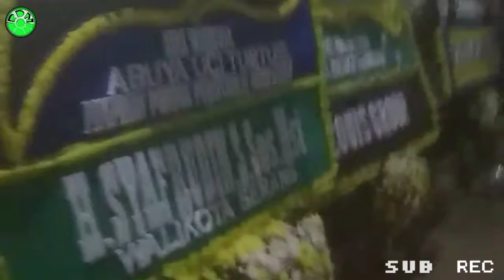ISRA MI'RAJ | ABUYA UCI TURTUSI | Rahasia ngaran Muhammad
Abuya Uci Turtusi menjelaskan tentang rahasia ngaran Muhammad, keistimewaan ngaran Muhammad, itungan naktu na ngaran Muhammad. Pohara Jasa.
nu mantak Kanjeng Nabi di Isra mi'raj keun ku Gusti ALLAH SWT.

Almaghfurlah
Abuya Uci Turtusi